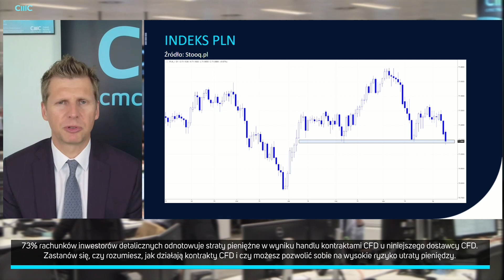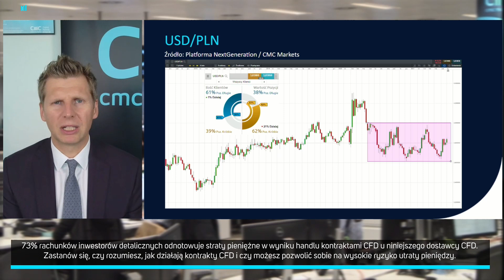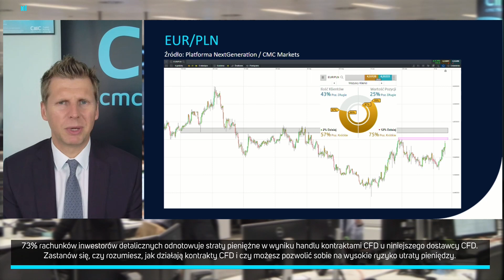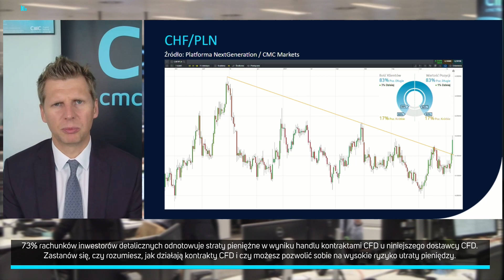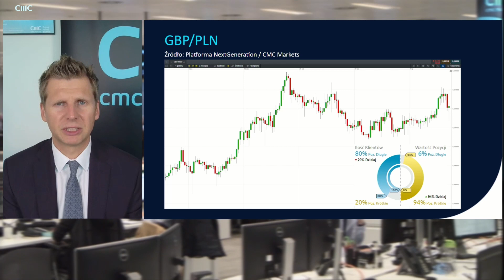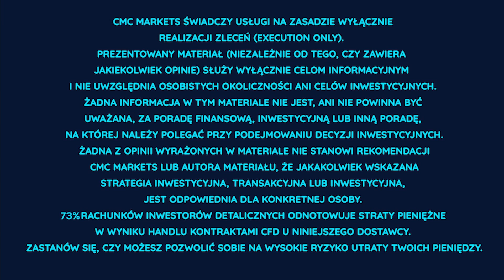Niepokój na złotym. Co się dzieje? | Program "Artyści Rynków Express"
Niekorzystne relacje inflacji i stóp procentowych w kraju zniechęcają inwestorów zagranicznych do większego angażowania się na złotym. Sytuację pogarszają opinie analityków o potencjalnie szybszych ruchach normalizujących politykę monetarną w Czechach i na Węgrzech. W efekcie, pomimo dużej akceptacji ryzyka na światowych rynkach, złoty powoli traci.

00:00 Indeks złotego
02:31 Czynniki wpływające na PLN
05:43 USD/PLN
07:12 XAU/PLN, czyli złoto w złotym
08:35 EUR/PLN
09:10 CHF/PLN
09:51 GBP/PLN